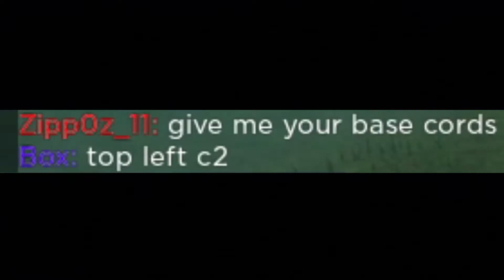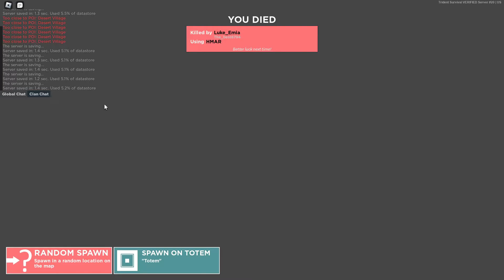Insane Revenge Raid in Trident Survival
In this video I play on the newish Roblox Rust server called Trident Survival. In Trident Survival you need to gather resources to make a base get guns to attack people and raid other bases, a lot like rust. And in this Roblox Rust video I revenge raid an enemy zerg who attacked me when I was poor. So, enjoy this Roblox Rust video of me revenge raiding a rust zerg on Trident Survival.